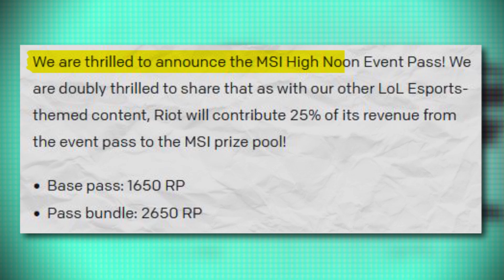MSI high noon event pass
The new event pass has been revealed, there also will not be a Conqueror skin on sale this year

this event pass will go live today and will cost 1650rp